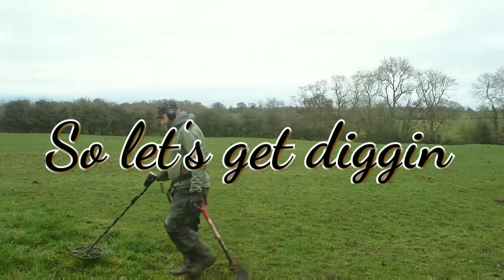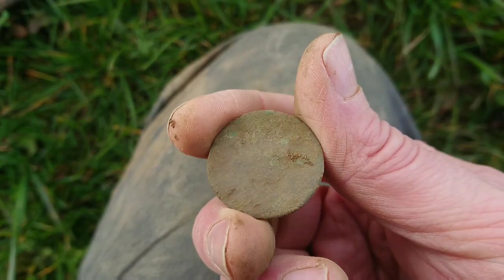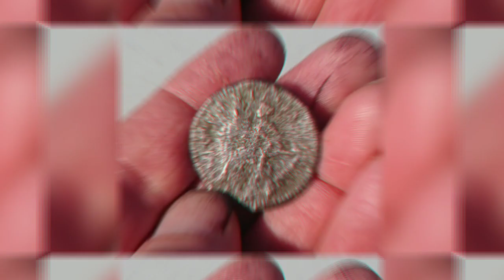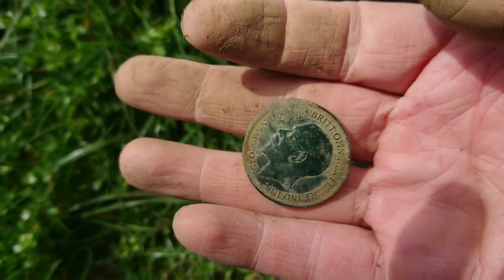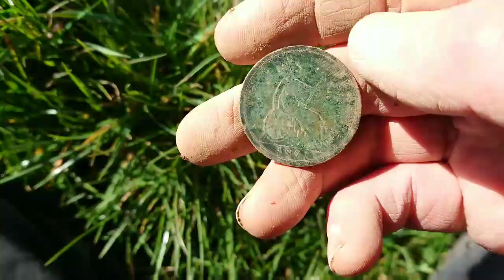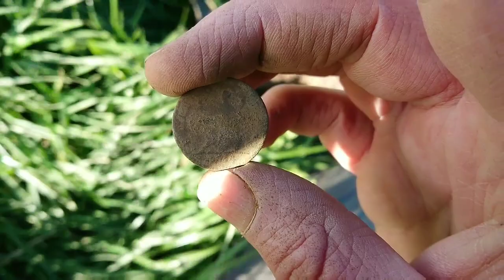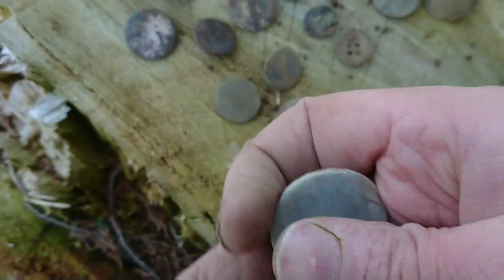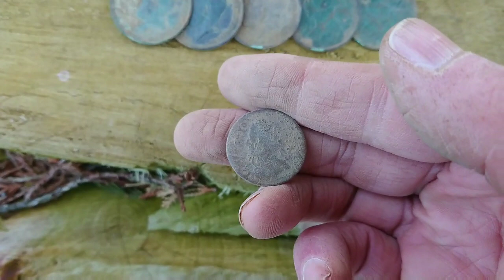Stunning 300 year old Georgian copper coins Metal Detecting UK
300 year old coins in a lovely condition amongst other items found in the Leicestershire countryside